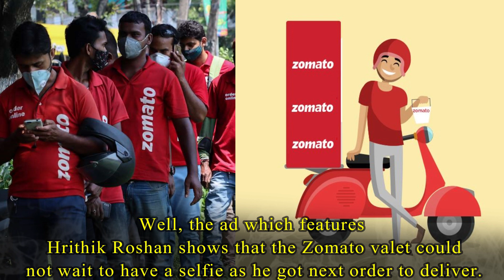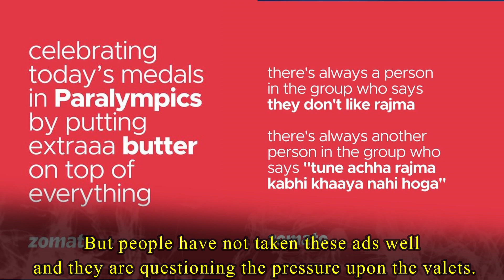Big Trouble For Katrina Kaif And Hrithik Roshan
It seems like Popular Bollywood stars like Hrithik Roshan and Katrina Kaif have summoned trouble for themselves. But what have the duo done that trouble is waiting for them?Well, the duo recently featured in the new ad campaign of popular food delivery app, Zomato. And it is their new ad campaign that did not go well with people at all. People are angry upon the star duo and upon Zomato too for the advertisement.  But what is wrong in the advertisement?Well, the ad which features Hrithik Roshan shows that the Zomato valet could not wait to have a selfie as he got next order to deliver. And on the other hand, the ad featuring Katrina Kaif showed that the Zomato valet could not wait to have a bite of cake from Katrina. Both these ads showcased that the Zomato valets could not enjoy their moment with these two Bollywood stars because of their next orders. Zomato tried to deliver the message that every customer is a star for the Zomato valets and they prioritize their work first, through this ad campaign. But people have not taken these ads well and they are questioning the pressure upon the valets. Netizens are criticizing the poor work condition of the Zomato food delivery staff. People are agitated with the behaviour and immense pressure; the company gives upon the Zomato valets. Some users have commented that Zomato should make things easier for the Zomato valets. One user pointed on social media that Zomato should stop exploiting them and need to pay them well. While on the other hand, Zomato has also released an official statement regarding their ad campaigns. They have stated that the intention of their ad was to show the Zomato valets as hero of their business. Zomato has also added that their ad campaign had good intentions only but people are misinterpreting it.

Reporters : Ria Saha
Video Editors :- || Debdatta || Ankita